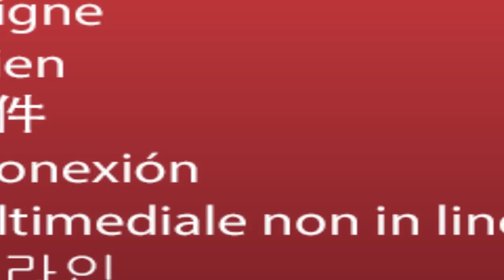1 Hour of Relaxing Celtic music for Deep Relaxation by Enrico Fabio Cortese.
Enjoy the  Best of Relaxing Celtic Music for deep relaxation  created by Enrico Fabio Cortese.
This background music can be used as Relaxation Music, Yoga Music, Sleep Music, Massage Music, Spa music, Music for Study, Music for Meditation. Relax your mind and body with this Meditative music for Celtic harp and piano.and cello.
This music I created in Celtic style helps to give you peace,  balance and positive vibes. It can be also healing since relaxation  surely helps to make you immune system stronger. This music is suitable also for focusing on study and for spa relax.
Celtic Instrumental fantasy music that is beautiful, happy and relaxing. This music can be used for studying, relaxation, sleep, dreaming, concentration, reading, writing and more. It have such a calming effect that it allows  to unwind and to reduce the impact of daily stress.  The relaxation capabilities of Celtic music gives your immune system a better opportunity to function better.

Information from the Channel Author:

I am Enrico Fabio Cortese a composer from Tuscany (Italy) and created my channel as a place to relax and find peace. My music can be described as sleep music, calm music, wonderful background music, yoga music, study music, peaceful music, beautiful and relaxing music.

I hope you enjoy this relaxing Celtic music. Thank you very much for listening!